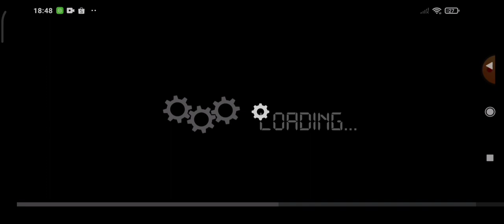trip Kasunanan kasepuhan cirebon